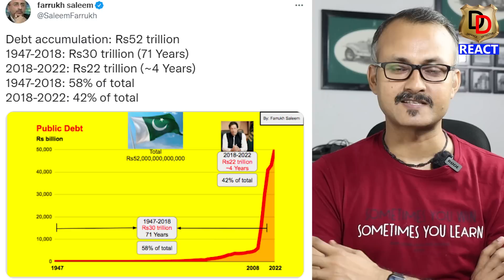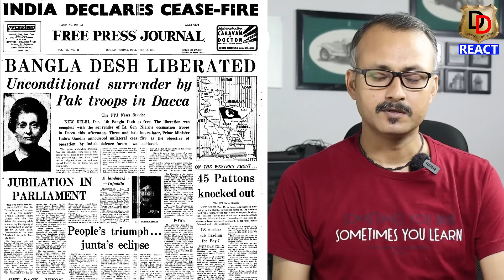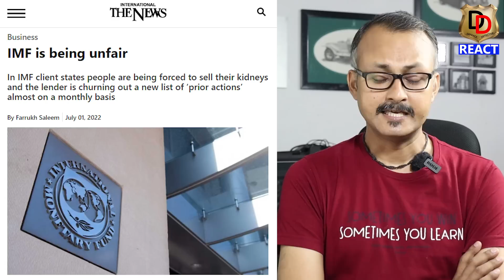Pakistanis on Sattu/Lassi Instead Of Tea I पाकिस्तानी सरकार बोली चाय नहीं सत्तू लस्सी पियो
Here we do Reactions, Reviews and Roasting too.